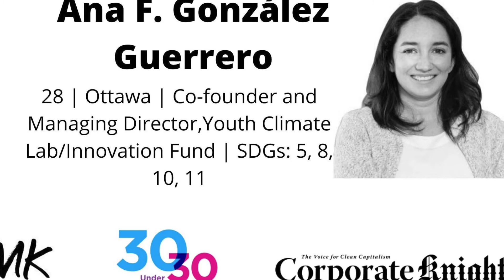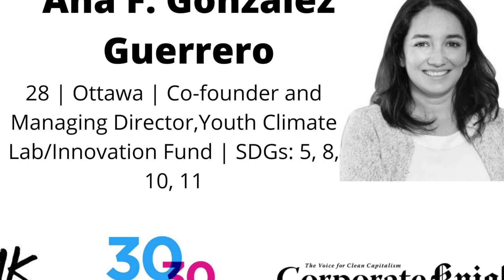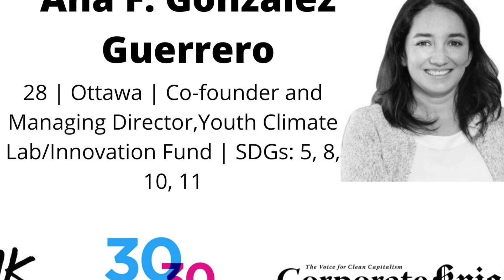Ana F. Gonzáles Guerrero - Interview with Corporate Knights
Ana F. González Guerrero | 28 | Ottawa | Co-founder and Managing Director, Youth Climate Lab/Innovation Fund | SDGs: 5, 8, 10, 11

Ana F. González Guerrero founded Youth Climate Lab in 2017 after she and co-founder (and Top 30 Under 30 alumni) Dominique Souris noticed a lack of youth participation in decisions affecting their future. The duo wanted to help spark and scale up youth-led climate projects and businesses. Since its inception, YCL has developed 11 projects, including Greenpreneurs, Our2030 and Y-NEXT, in six countries. YCL’s newest project, Future X Change, connects youth from Canada’s Arctic Gwich’in First Nation and southern Canada to collaborate on activating climate action in their communities. Ana also works at the Federation of Canadian Municipalities’ Partnerships for Municipal Innovation in Local Economic Development, where she manages a small-scale innovation fund for inclusive economic development in Mali, Burkina Faso, Côte d’Ivoire, Vietnam, Cambodia and Bolivia.

We had a chance to interview Ana about this work, as well as her overall experience in leadership and change-making. Hope you enjoy our conversation!

Know a sustainability leader that's under 30 years old? Be sure to nominate them to Corporate Knights' 2020 30 Under 30 list